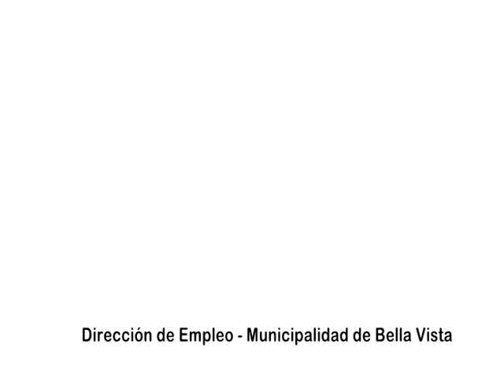BELLA VISTA VISIÓN PARA TODOS FORMACIÓN DE EMPLEO PARA BENEFICIARIOS DE PLANES SOCIALES DIRECCIÓN